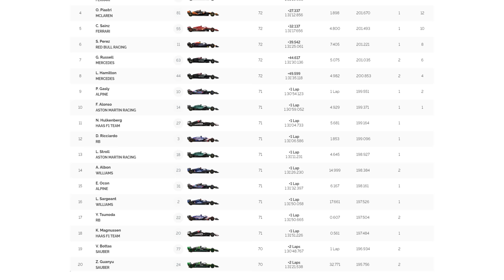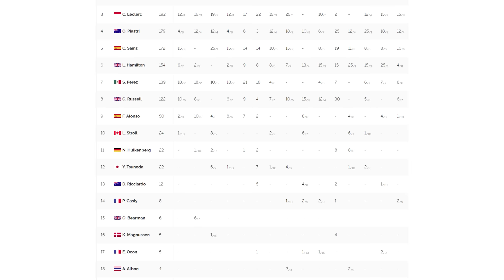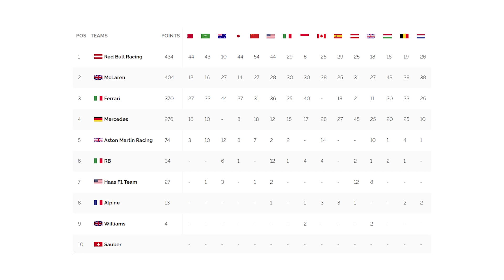How Norris Dominated Zandvoort by Such a Margin -- F1 2024 Dutch GP Analysis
The Dutch Grand Prix's winner utterly dominated the race, winning by over 22s - and this time it was Lando Norris! But what ensured no other driver, not even Max Verstappen, could get close to Lando in Zandvoort? What happened to Mercedes' chances? And what about Williams' future with Logan Sargeant? Bryn Lucas chats with Jake Boxall-Legge and Filip Cleeren to answer all these questions and more.

UPDATE: It's now been confirmed that Franco Colapinto will race for Williams Racing for the rest of the season, replacing Logan Sargeant. More info below:

0:00 Lando Norris Dominates the Dutch Grand Prix
3:10 McLaren's Boosted Performance
9:20 Red Bull Struggles with Upgrades
19:20 Mercedes's Issues
24:25 Logan Sargeant's Future at Williams
31:26 Kimi Antonelli to Test in FP1 at Monza